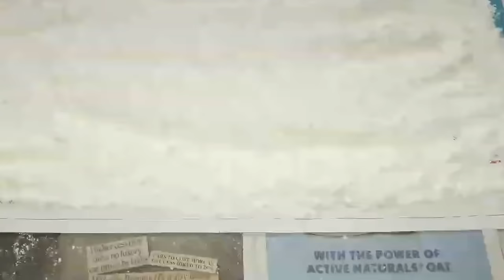Athirasam | அதிரசம் | How to make athirasam? | Athirasam recipe in tamil